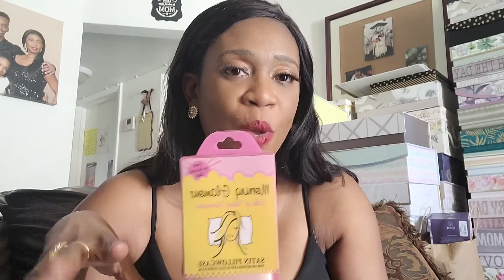Skin Care Routine